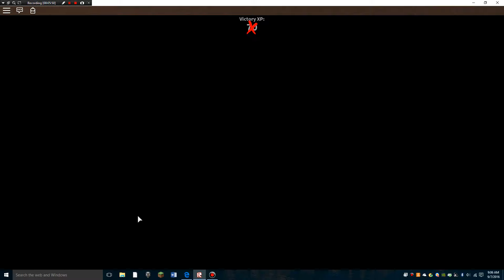Roblox Murder Mystery 2